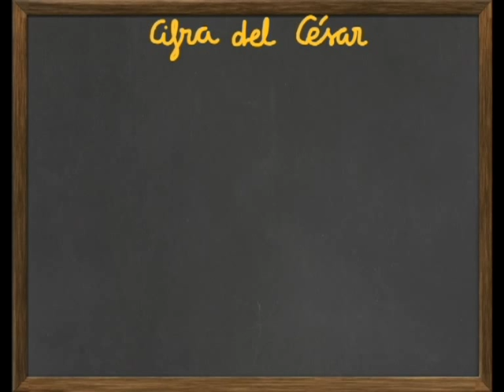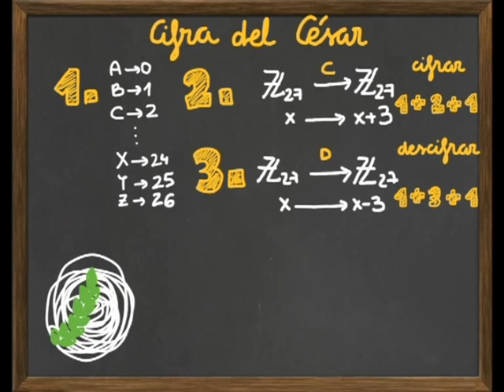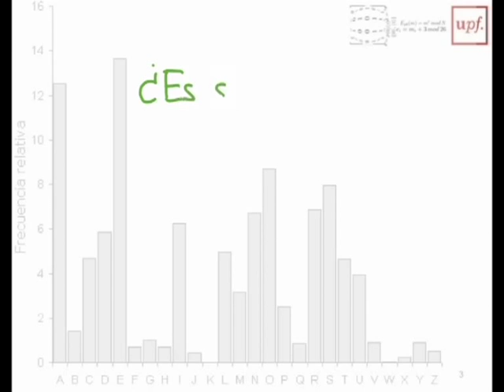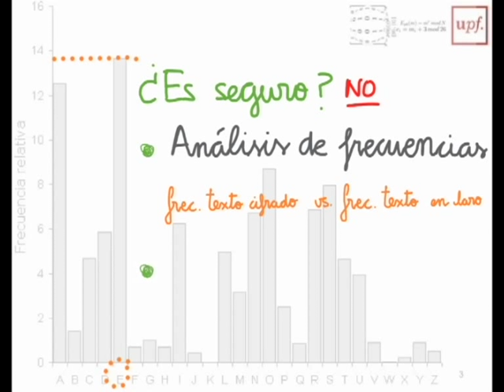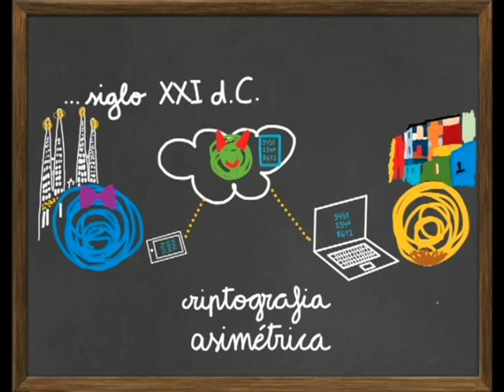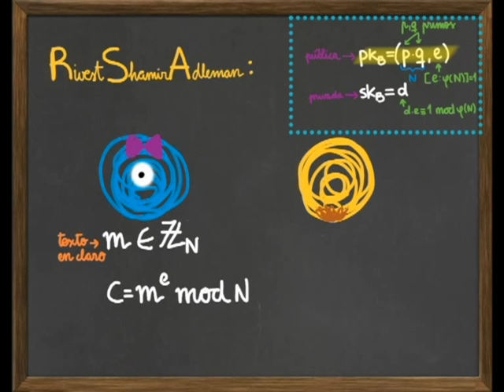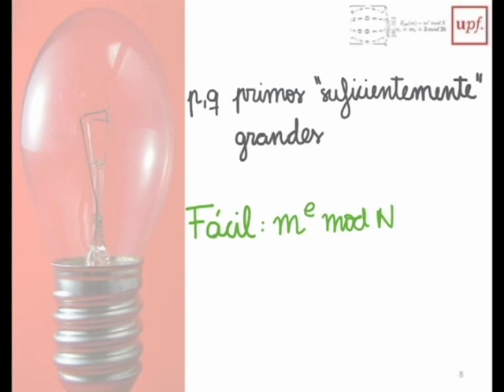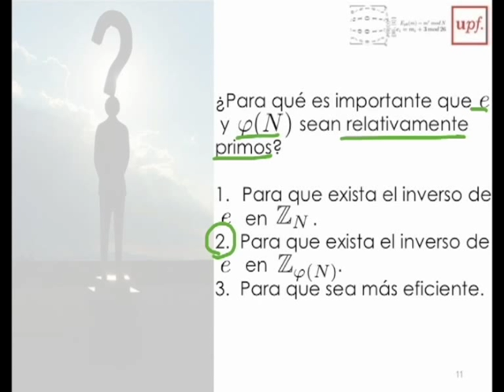M2- Reto Solución (vv)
Solución del reto que plantea el Módulo 2, Cifrando mensajes, del MOOC "Descodificando álgebra" de la UPF